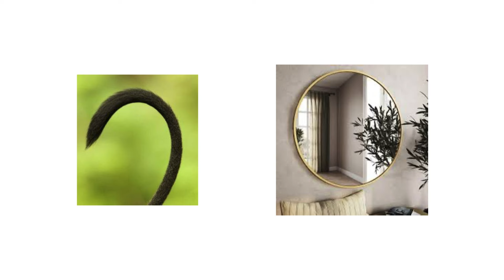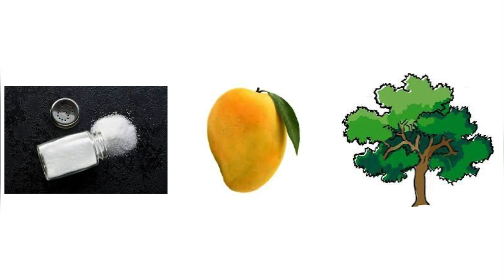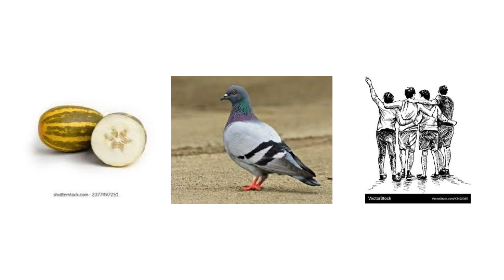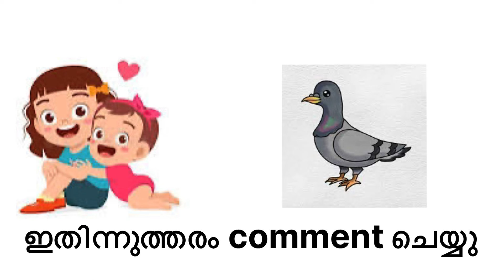Picture challenge /ചിത്രം നോക്കി സിനിമ കണ്ടുപിടിക്കാമോ?